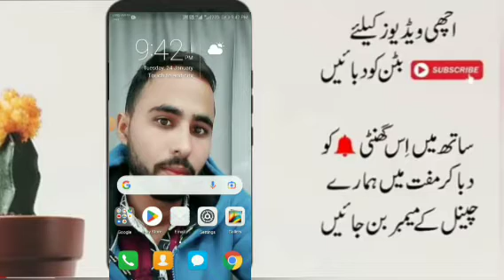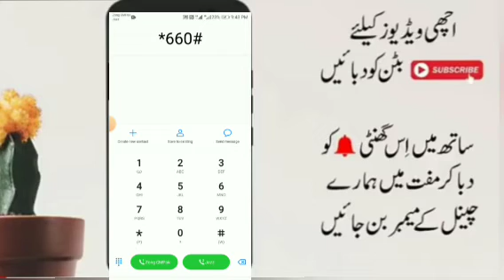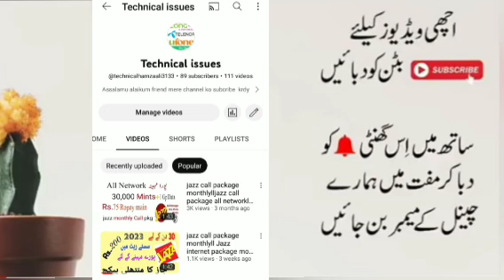telenor whatsapp package monthly, telenor monthly internet packagell Telenor Free whatsapp Code 2023